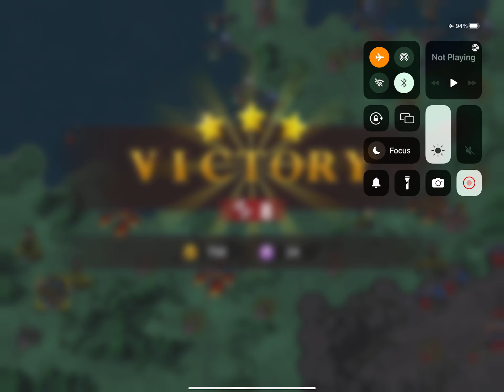World Conqueror 4 (WC4) SPEEDRUN: Operation Overlord HARD